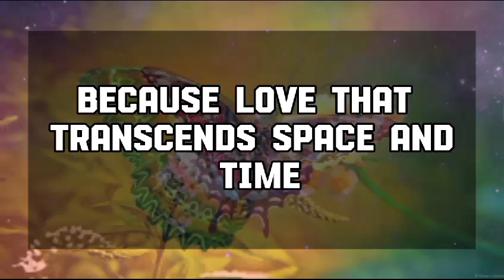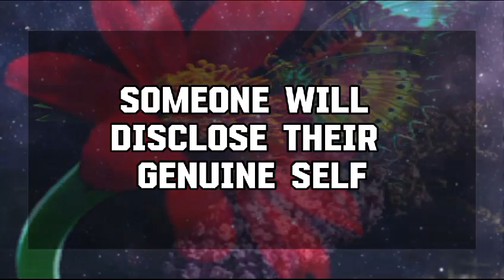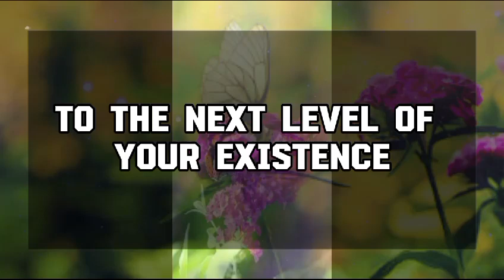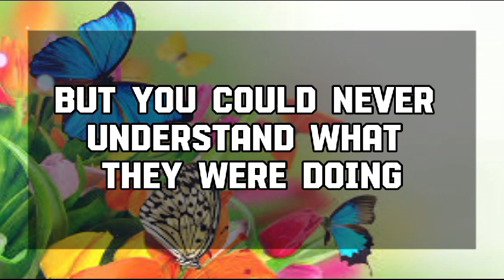God Message Today: Your old mother is missing you so much.....God message || Universe message